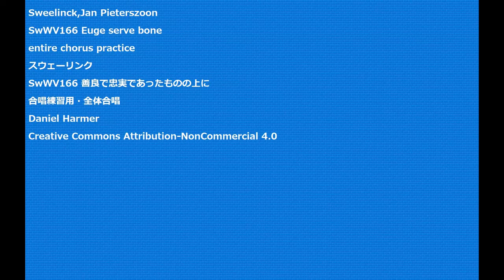Sweelinck,Jan Pieterszoon SwWV166 Euge serve bone entire chorus practice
Sweelinck,Jan Pieterszoon
SwWV166 Euge serve bone
entire chorus practice
スウェーリンク
SwWV166 善良で忠実であったものの上に
合唱練習用・全体合唱
Daniel Harmer